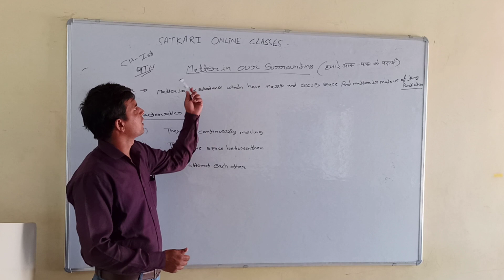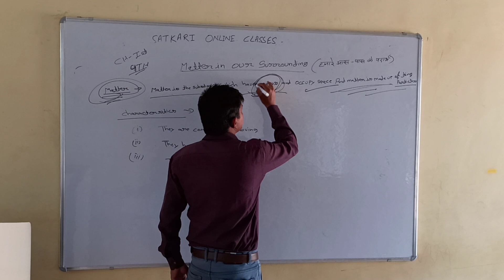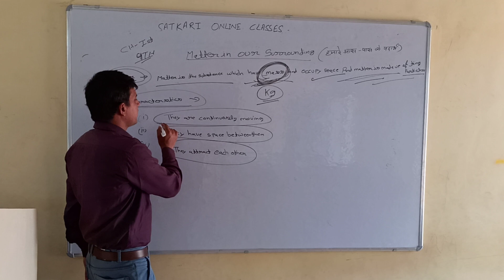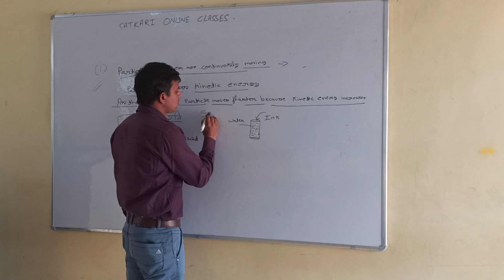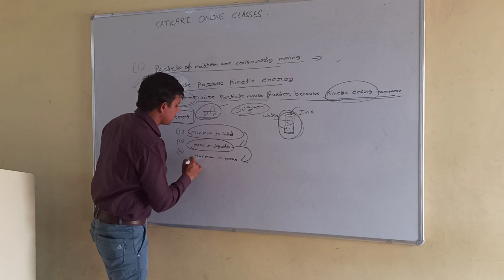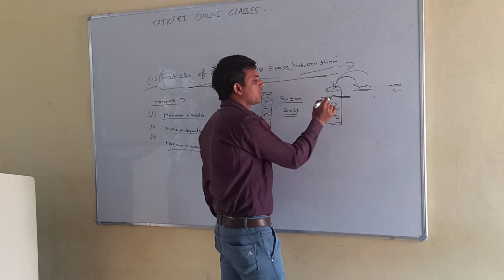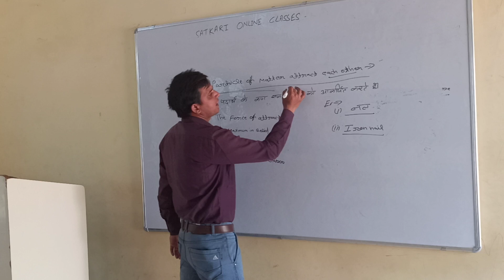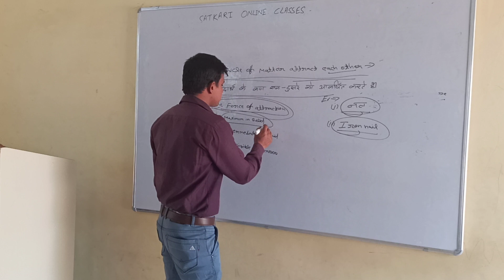9th class lecture 1st